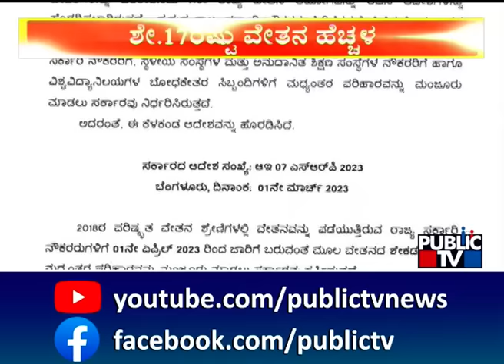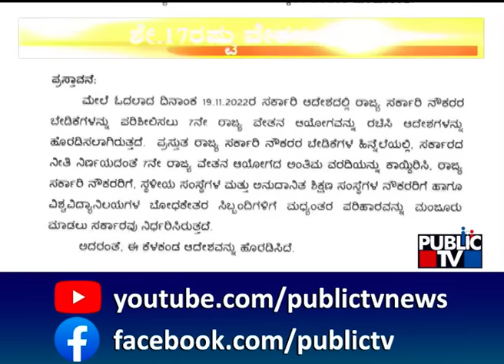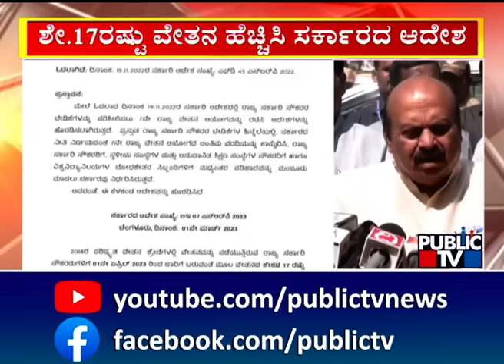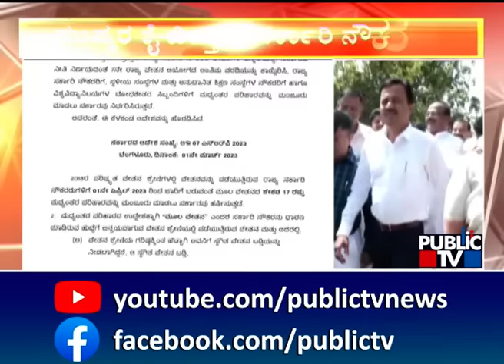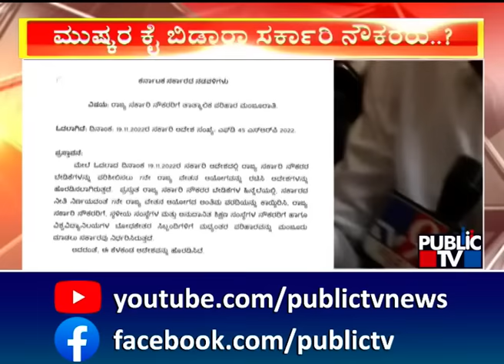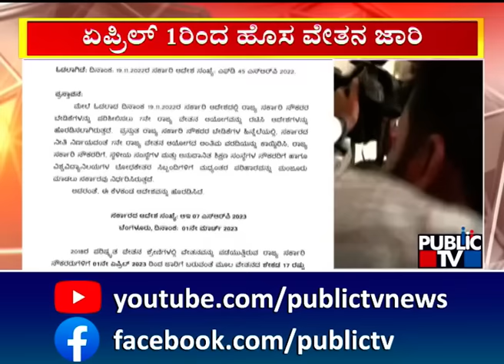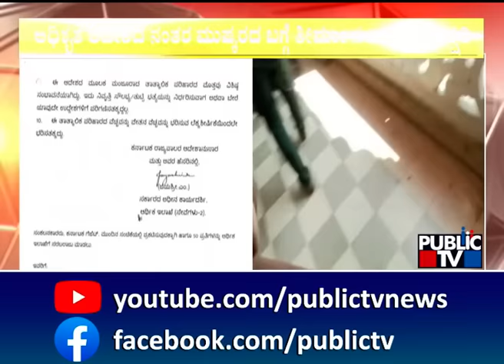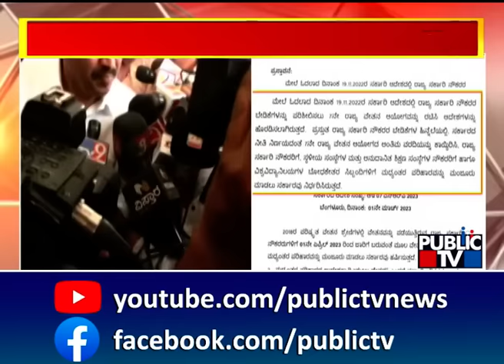Karnataka Government Hikes Salaries Of Government Employees By 17% | Public TV